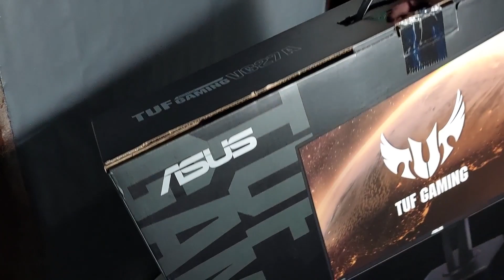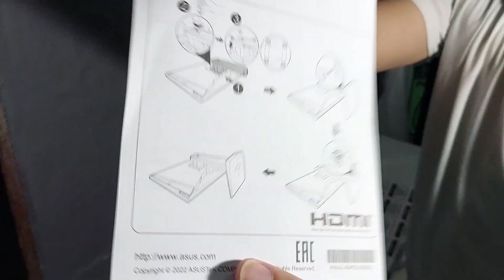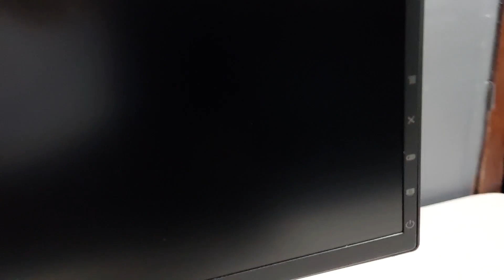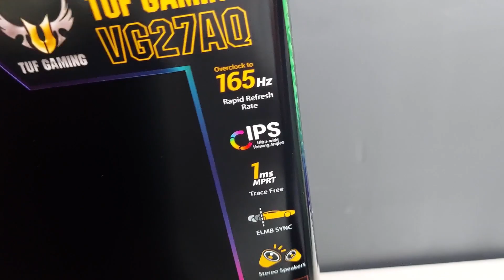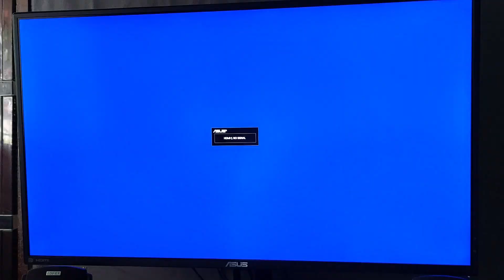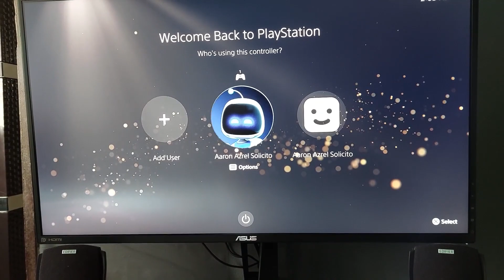Asus TUF VG27AQ 27-Inch Gaming Monitor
Watch me struggle